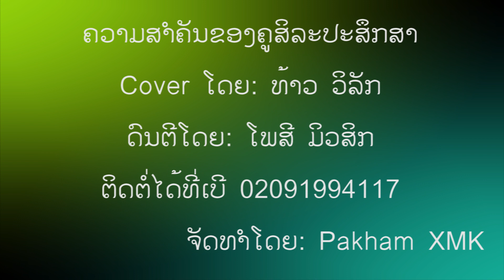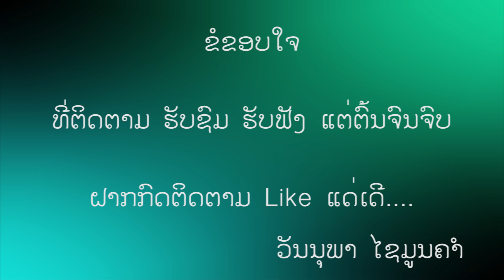ครูศิลปศึกษากับเด็กปฐม-vanhnoupha XMK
ທ້າວ ວິລັກ Cover
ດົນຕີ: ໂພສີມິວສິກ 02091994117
ຕັດຕໍ່ໂດຍ: Pakham XMK